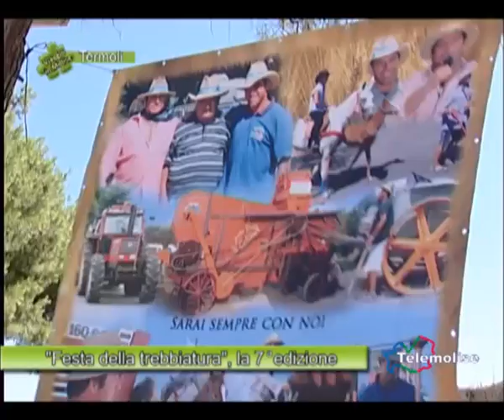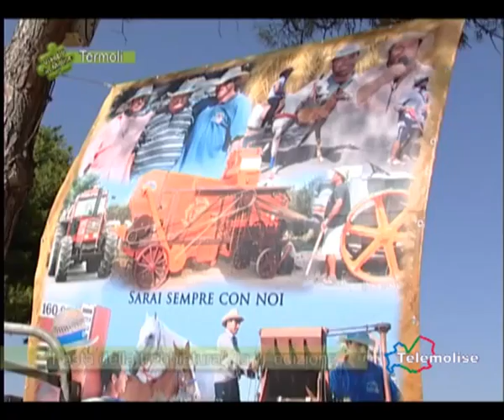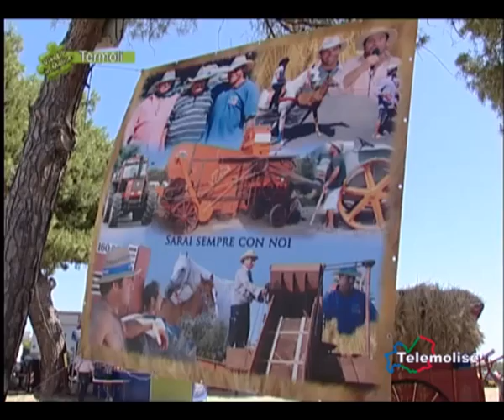TERMOLI - Festa della trebbiatura, la 7° edizione - 02 - 767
L'associazione "Antiche tradizioni contadine" di Termoli ha riproposto la festa della trebbiatura, una dimostrazione di come le fasi successive alla raccolta del grano sono cambiate negli anni